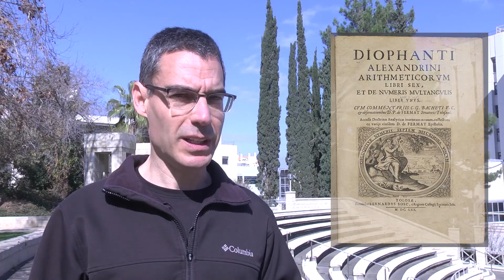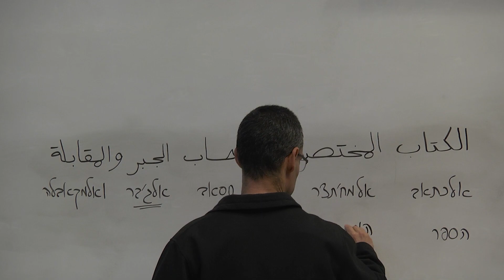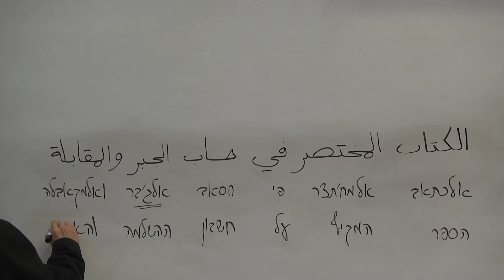משוואות - מהי אלגברה